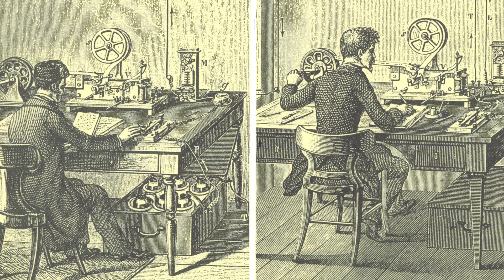Can you measure information? │ The History of Mathematics with Luc de Brabandère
How do we measure information?
And what is the role of probability theory in sending it?
In the final episode of his series The History of Mathematics, Luc and Mérouane Debbah, Director of Huawei’s Mathematical and Algorithmic Sciences lab in Paris, explore the connection between mathematics and information.